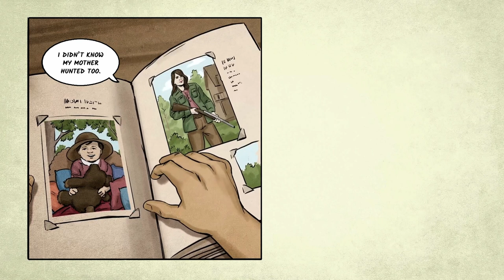[Spoiler Alert] / Way of the Hunter Comics 1-4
[Spoiler Alert] Way of the Hunter comics 1-4 the story of River Knox! Check for updates, guides, and hunts every week on Way of the Hunter.